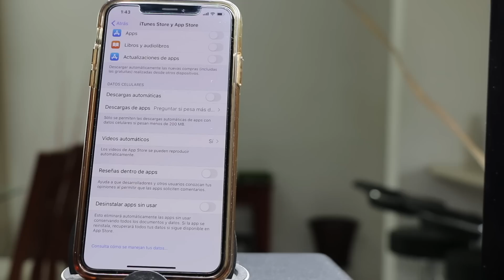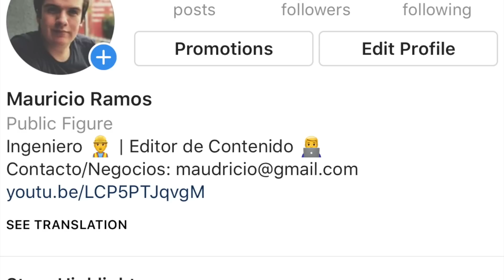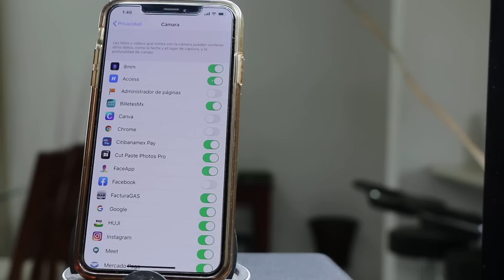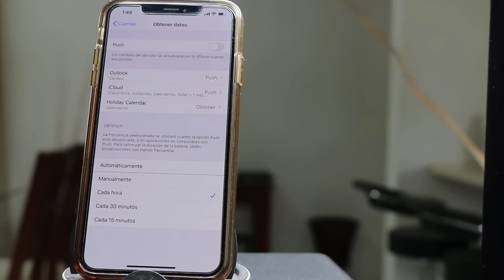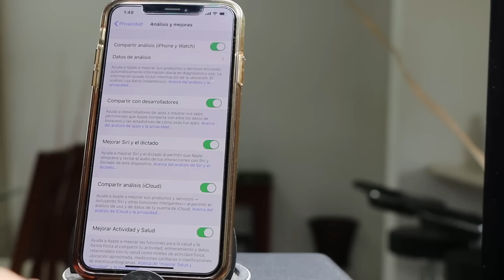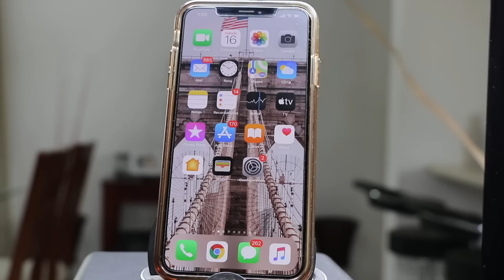iOS 13 | DESACTIVA ESTOS 5 AJUSTES EN TU IPHONE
En esté video te enseñamos 6 cosas que tienes que cambiar en tu iPhone para hacer tu iPhone más rápido y más seguro, no olvides dejar en tus comentarios si tu conoces algún otro.